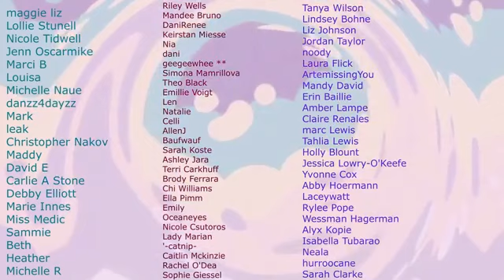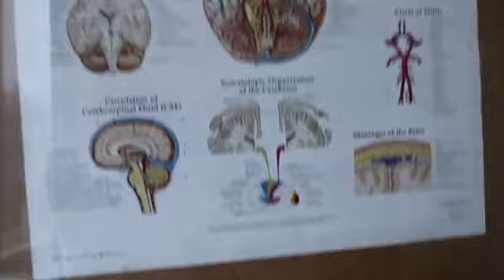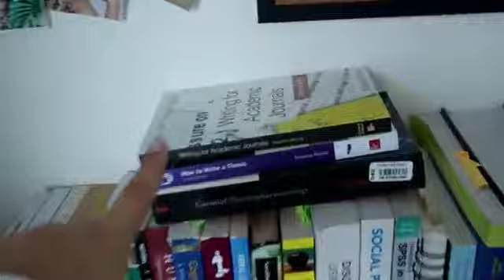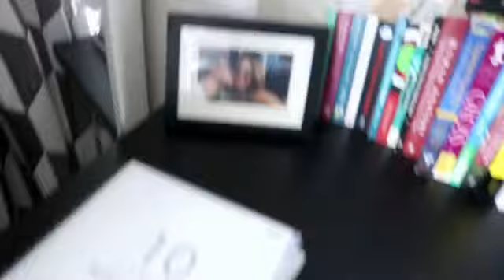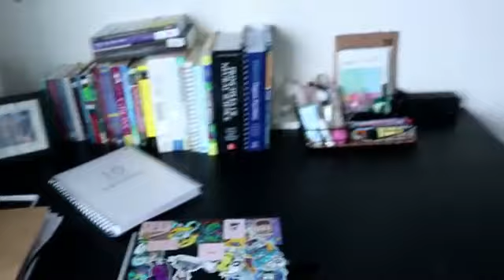YDHB Deleted: How to achieve your goals and be the most productive in 2021.mp4